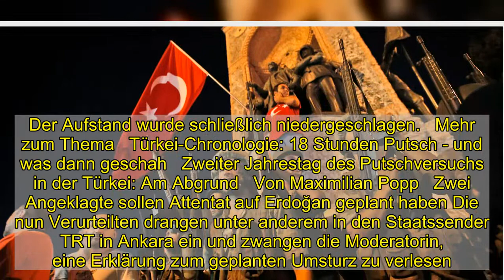Türkei: Gericht verurteilt Putschisten zu lebenslanger Haft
Knapp fünf Jahre nach dem Putschversuch in der Türkei hat ein Gericht ein Urteil im Prozess gegen insgesamt 497 Angeklagte gefällt. Gegen 38 von ihnen wurden lebenslange Haftstrafen unter anderem wegen Verstoßes gegen die verfassungsrechtliche Ordnung verhängt. Das berichtete die Staatsagentur Anadolu. 106 weitere erhielten Haftstrafen von 6 bis über 16 Jahren – etwa wegen Terrormitgliedschaft.   Am Abend des 15. Juli 2016 hatten Teile des Militärs gegen die Regierung des Präsidenten Recep Tayyip Erdoğan geputscht. In Istanbul und der Hauptstadt Ankara gab es Gefechte zwischen Putschisten und staatstreuen Sicherheitskräften. Die Putschisten setzten Panzer und Kampfjets ein und feuerten unter anderem auf Zivilisten, die sich ihnen entgegenstellten und damit einem Aufruf Erdoğans folgten. Mehr als 250 Menschen wurden getötet, 2000 verletzt. Auch der Präsidentenpalast und das Parlament wurden bombardiert. Erdoğan entging dem Putsch, weil er sich damals zu einem Urlaub am Meer aufhielt. Der Aufstand wurde schließlich niedergeschlagen.   Mehr zum Thema   Türkei-Chronologie: 18 Stunden Putsch - und was dann geschah   Zweiter Jahrestag des Putschversuchs in der Türkei: Am Abgrund   Von Maximilian Popp   Zwei Angeklagte sollen Attentat auf Erdoğan geplant haben Die nun Verurteilten drangen unter anderem in den Staatssender TRT in Ankara ein und zwangen die Moderatorin, eine Erklärung zum geplanten Umsturz zu verlesen. Unter den lebenslänglich Verurteilten waren auch der Ex-Offizier, der die Besetzung angeordnet haben soll, sowie der Ex-Leutnant, der die Verlesung befohlen haben soll. Zwei von ihnen sollen außerdem ein Attentat auf Erdoğan geplant haben. Ein weiterer ehemaliger Regimentskommandeur wurde zu über 61 Jahren verurteilt. Für 231 Angeklagte verhängte das Gericht keine Strafen, 121 wurden freigesprochen.   Die türkische Führung macht den in den USA lebenden islamischen Prediger Fethullah Gülen und seine Anhänger für den Putschversuch verantwortlich. Dieser lebt seit 1999 im US-Exil und bestreitet die Vorwürfe. Die Gülen-Bewegung gilt in der Türkei als Terrororganisation. Seit dem Umsturzversuch wurden in der Türkei Zehntausende Menschen verhaftet und mehr als 100.000 Staatsbedienstete entlassen.